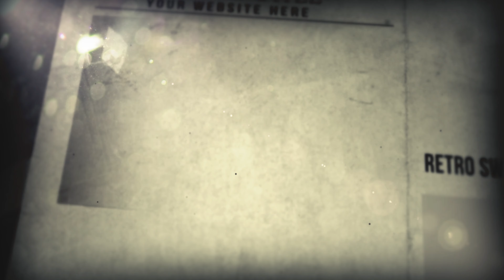2019 Cigars Under Stars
On November 2, 2019, the Los Angeles Police Emerald Society Pipes and Drums held our annual Cigars Under the Stars fundraiser at the Los Angeles Police Museum.  This year's party was a themed 1920's event.  Everyone had a great time.  Enjoy this video of the highlights of the party.